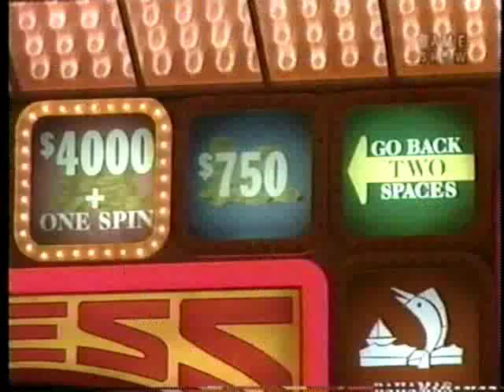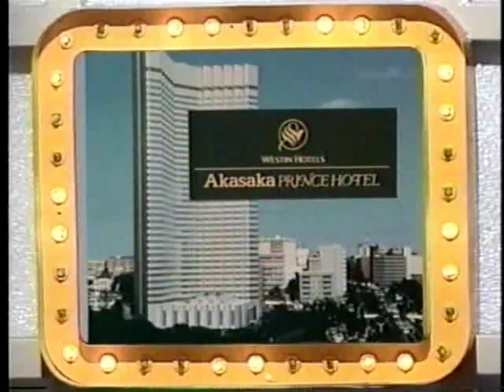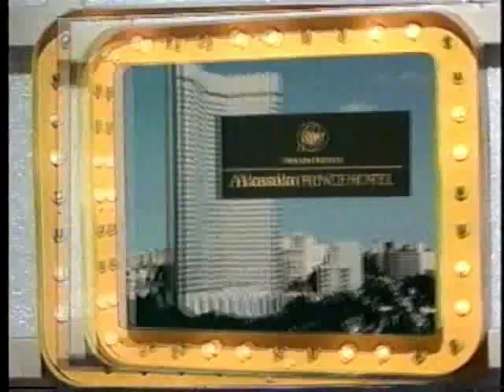Press Your Luck #422 - Coleen/Shequita/Dan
From May 8, 1985.  Low audio through to the end of the round 1 questions. Coleen's 2nd day after winning $9,340.  The screen splits early just before Peter says bye. The next requested episode will be uploaded soon.